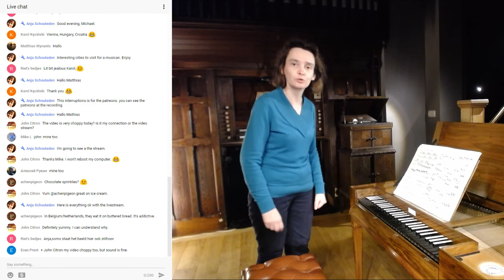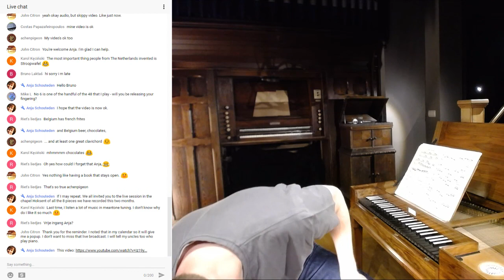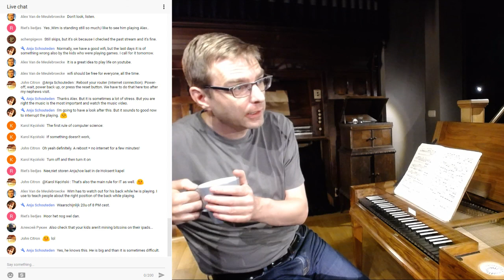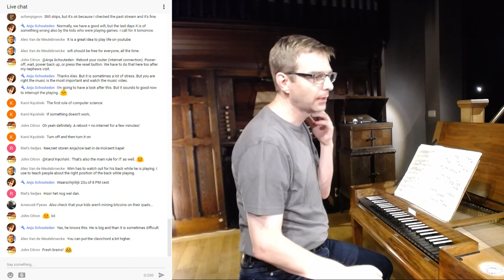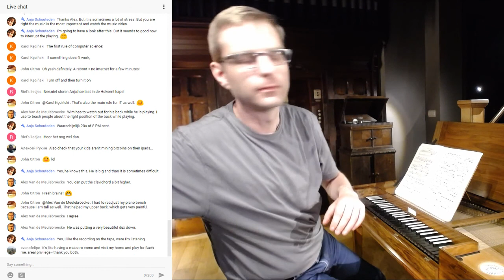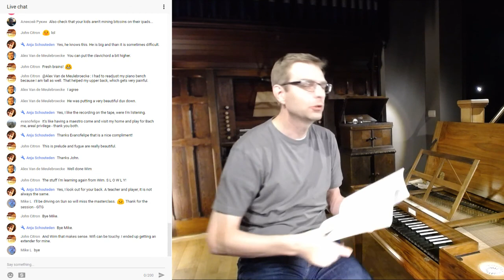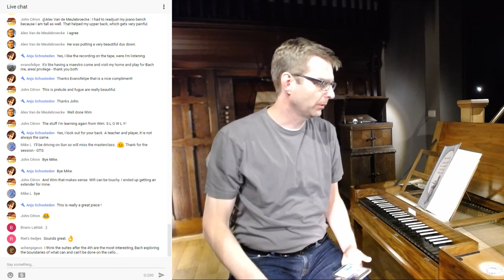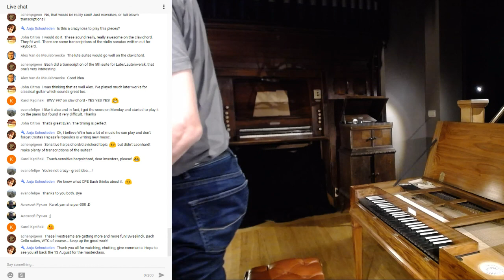🔴 LIVE Recording of J.S.Bach WK I, P&F n°6+7 , BWV 851 / 852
LIVE Recording of J.S.Bach's prelude and fugue's n°6+7 (D Minor + Eb Major) -  book 1 of the well-tempered clavier - , BWV 851 - BWV 852.
Livestream of Thursday 3 August 2017, 9.30 PM CEST. The video is choppy by times, due (probably) because I forgot to reboot the laptop who processes all the signal for YouTube... It sometimes is a mystery why these streams work often so well :-) !

Release of the recordings on YouTube planned for
*Tuesday 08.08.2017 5 PM CEST (D Minor)
*Tuesday 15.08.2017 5 PM CEST (Eb Major)